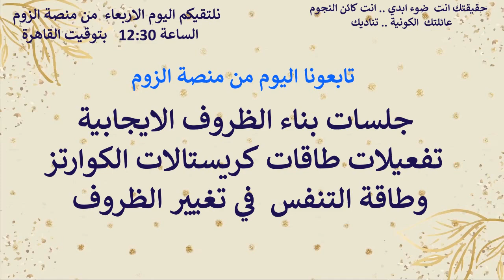تابعونا .. اليوم .. جلسات بناء الظروف الايجابية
الكون العظيم يبارككم ويحفظكم جميعا ..